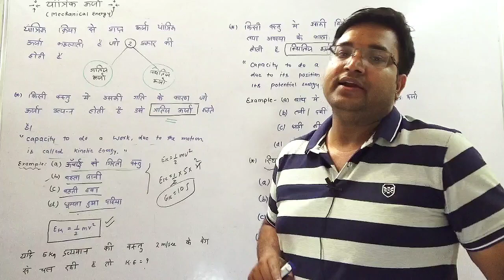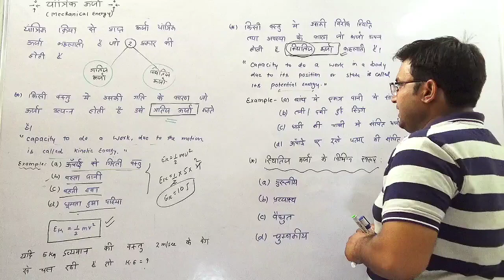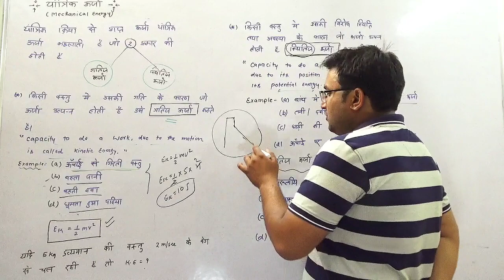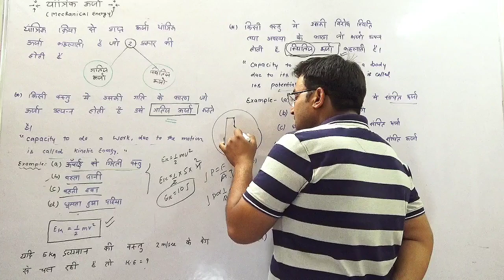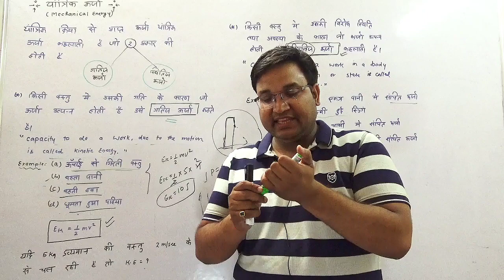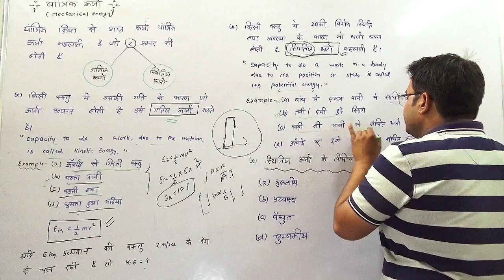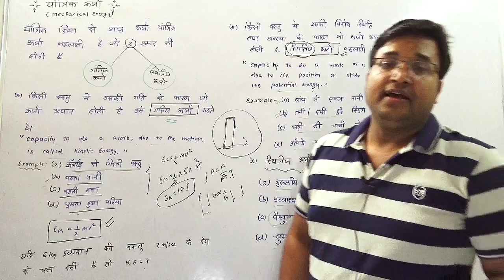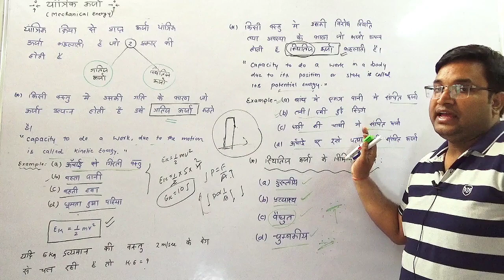PHYSICS- यांत्रिक ऊर्जा